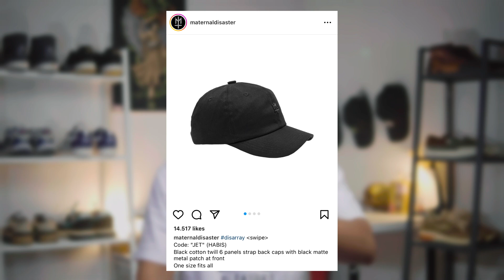Rekomendasi Topi Keren dan Favorit!